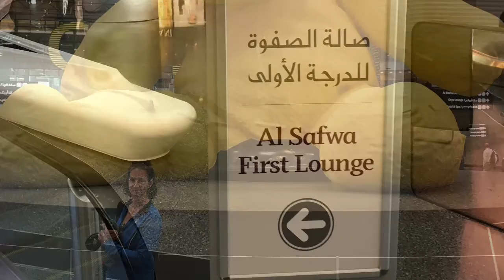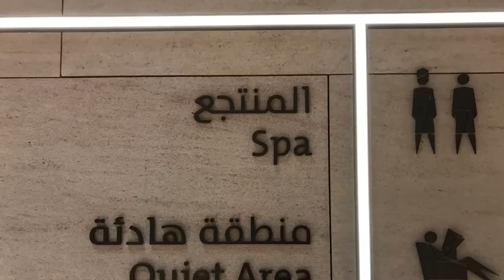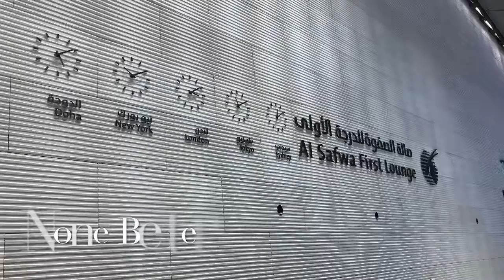Qatar Al Safwa First Class Lounge Doha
Spectacular Amazing Beyond Belief